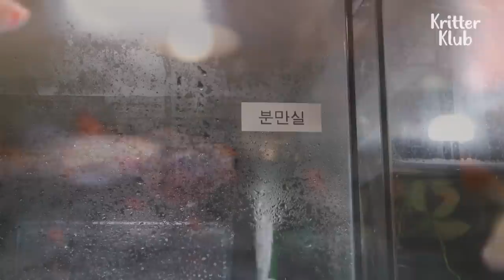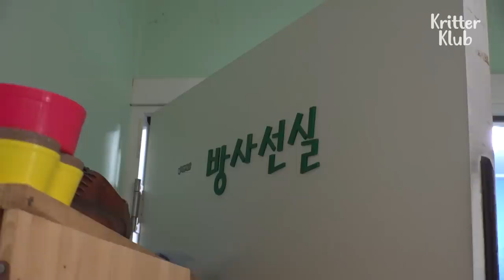Fish That Can Only Swim In A Wheelchair From Now On... l Animal in Crisis Ep 367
Look at these adorable pet fish! Where do fish go when they are ill? Come and take a tour of this unique fish hospital!